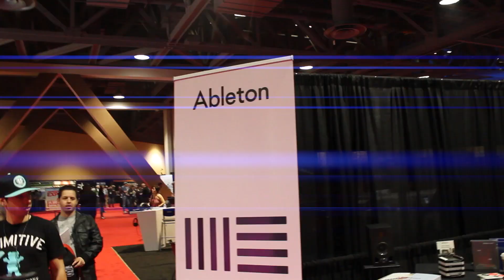Guitar Center Musician's Expo Long Beach 2014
Guitar Center Musician's Expo Long Beach March 29, 2014